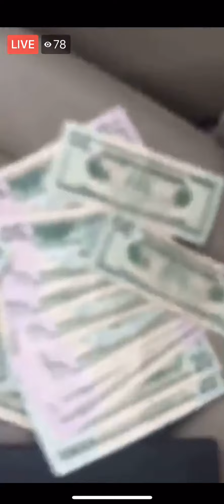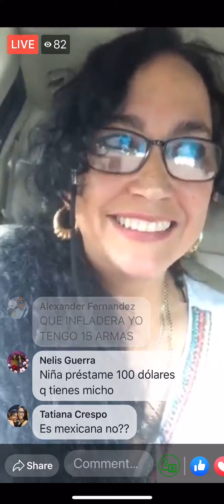Nancy González la vieja Bodeguera de Kansas enseñando Armas d fuego enfrente de sus nietos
La vieja Nancy González dando  Señales claras de miedo! Enseñando 2000 dólares cash y dice que es dinero. 🤣🤣🤣🤣